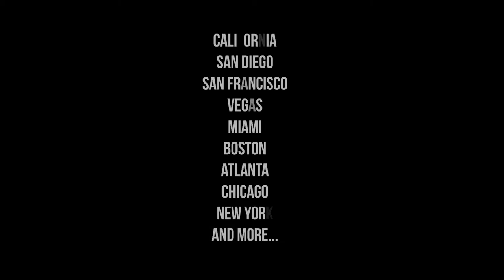Pier Pressure Holiday Yacht Party Cruises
Pier Pressure is a lifestyle event that features the best yacht parties & music across the U.S. in Los Angeles, San Francisco, San Diego, Miami, Boston, New York and beyond!